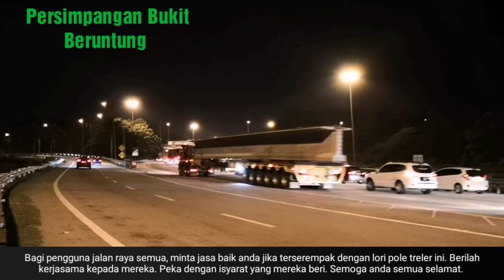YAMAHA LC135 FEAT VOLVO FH, MERCEDES BENZ & XCMG POLE TRELER